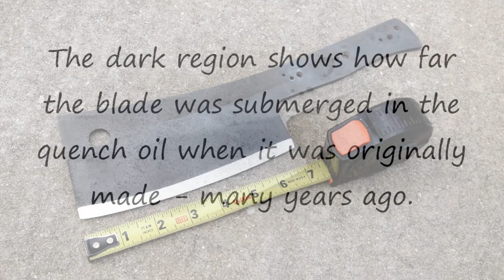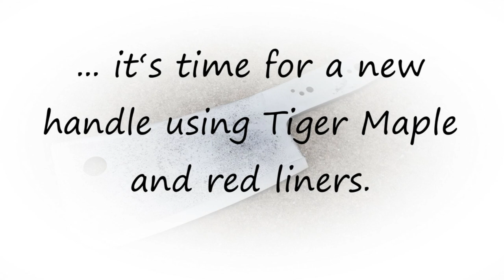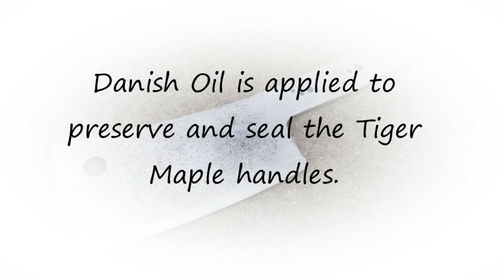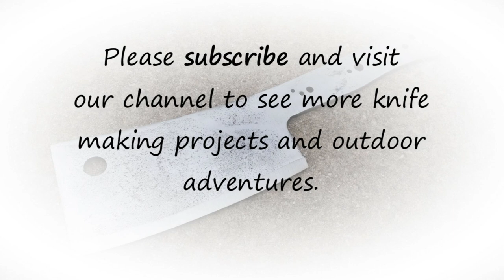Tiger Maple Custom Hatchet Heavy Meat Cleaver Restoration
We have reproduced this popular knife making video to include a few upgrades and a much improved sound track.

Restoring an old Meat Cleaver using Tiger Maple handles.  This cleaver is estimated to have been made in the early 1900's and would have been used for butchering, meat processing and other various kitchen and camp chores.